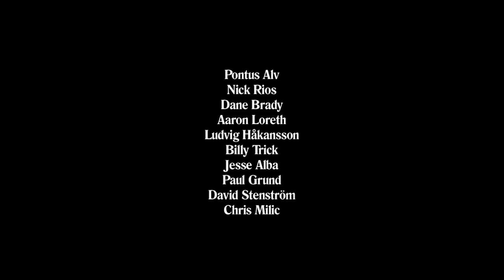Last Resort AB – Alv's Angels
Featuring Chris Milic, Jesse Alba, Pontus Alv, Nick Rios, Dane Brady, Aaron Loreth, Ludvig Håkansson, Billy Trick and David Stenström.

Edited by Daniel Dent.

Thumbnail by Kris Burkhardt.

00:00 Pontus Alv
00:18 Nick Rios
02:08 Dane Brady
02:24 Aaron Loreth
03:12 Ludvig Håkansson
04:14 Billy Trick
05:21 Jesse Alba
07:27 Paul Grund
08:11 David Stenström
09:22 Chris Milic